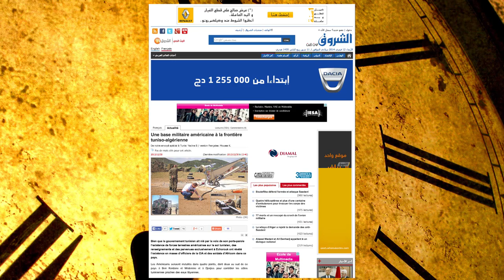Entretien exclusif avec Ali Larayedh, ex-Premier ministre tunisien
L' émission « Au fil des rencontre » reçoit un invité exceptionnel, Ali Larayedh, ex- Premier ministre tunisien et   ministre de l'Intérieur dans le gouvernement Hamadi Jebali. Il est  également l'un des principaux dirigeants du parti  Ennahda.